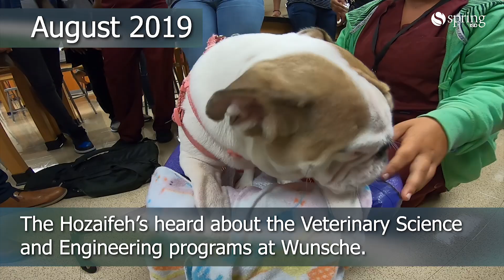Wunsche Graduates Return to School to Complete Prosthetic Paws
Tootsie is an English Bulldog who had her front paws amputated because of complications at birth. Her family heard about the Veterinary Science and Engineering programs at Carl Wunsche Sr. High School, so they brought her here to see if the students could help her. And that's exactly what they did.